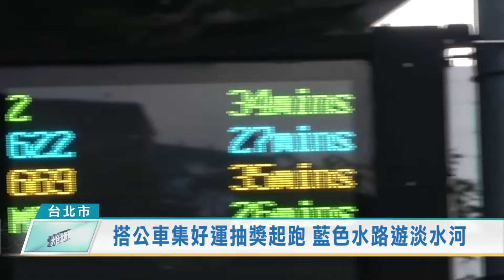搭公車集好運抽獎起跑 藍色水路遊淡水河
為了提升民眾搭公車意願，台北市交通局規劃「搭公車集好運」抽獎活動，週週抽精美家電、遊戲主機、美食餐飲券等超值好禮，搭乘次數越多，還有機會抽全勤大獎。另外迎接暑假到來，北市府規劃3條藍色水路遊程，邀請大家欣賞淡水河水路兩岸豐富的人文及自然景觀。